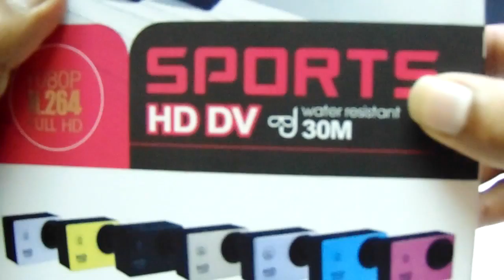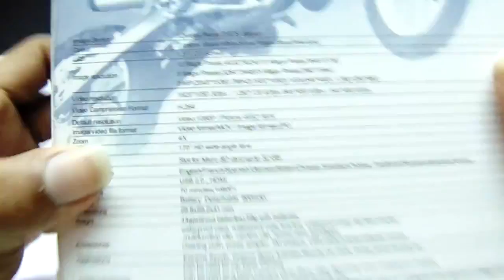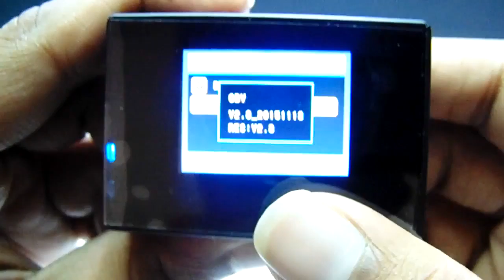SJ4000 HD Action Camera Review - All the mounts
within a chea

Link WIll BE GIVE Soon After Good LIKE (cheap price )